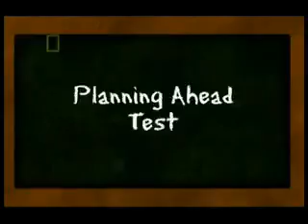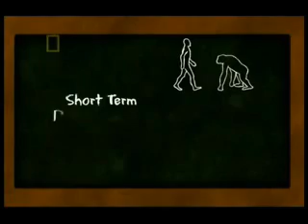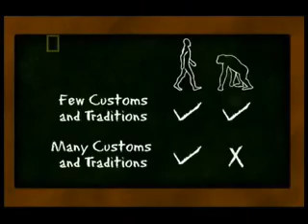The Human Ape 4of10